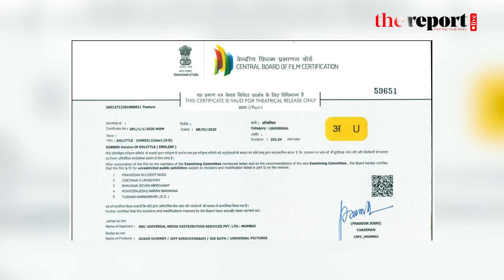ফের দীপিকার আবেদনময়ী দৃশ্যে সেন্সরের কাঁচি || Deepika Padukone || The Report.Live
দর্শক আগ্রহের কেন্দ্রবিদুতে থাকা হৃতিক রোশন ও দীপিকা পাডুকোনের সিনেমা ‘ফাইটার’ বিশ্বব্যাপী মুক্তি পেতে চলেছে আগামী ২৫ জানুয়ারি।

বিশ্বের সঙ্গে তাল মিলিয়ে একইদিনে বাংলাদেশেও মুক্তি পাবে এই সিনেমা। বিষয়টি নিশ্চিত করেছেন সিনেমাটির আমদানিকারক প্রতিষ্ঠান অ্যাকশন কাট এন্টারটেইনমেন্টের কর্ণধার ও পরিচালক অনন্য মামুন।

ফেসবুক স্ট্যাটাসে সিনেমাটির পোস্টার শেয়ার করে তিনি লিখেন, ‘একইদিনে বাংলাদেশে মুক্তি পাচ্ছে ফাইটার, টুডি ও থ্রিডি।’ সিনেমাটি মুক্তি পেলে প্রথমবার বাংলাদেশের দর্শকরা কোনো হিন্দি সিনেমা টুডি ও থ্রিডিতে একসঙ্গে উপভোগ করার সুযোগ পাবেন।

তবে বলিউডের ব্লকবাস্টার সিনেমা ‘পাঠান’ এর ‘বেশরম রং’ গানের তুমুল বিতর্কের পর এবার ‘ফাইটার’- সিনেমার আবেদনময়ী দৃশ্যে কাঁচি চালিয়েছে ভারতীয় সেন্সর বোর্ড।

বলিউড হাঙ্গামার প্রতিবেদন অনুযায়ী, কিছুদিন আগে ‘ফাইটার’ সিনেমার ‘ইশক জ্যায়সা কুচ’ গানটি মুক্তি পায়। গানটিতে বেশ খোলামেলা রূপে দেখা যায় অভিনেত্রী দীপিকা পাডুকোনকে।

বলিউড হাঙ্গামা জানিয়েছে, ‘ফাইটার’ সিনেমার চারটি দৃশ্য সংশোধন করতে বলেছে সেন্সর বোর্ড। ছবিটির অন্তরঙ্গ কয়েকটি দৃশ্যে সংশোধন করতে বলেছে। এ ছাড়া বিভিন্ন ভাষায় ধূমপান–বিরোধী কড়া বার্তা দিতেও বলেছে সেন্সর বোর্ড।
গত শুক্রবার প্রেক্ষাগৃহে মুক্তির অনুমতি দিয়েছে সেন্সর বোর্ড। সিদ্ধার্থ আনন্দ পরিচালিত সিনেমাটি ২ ঘণ্টা ৪৬ মিনিট দৈর্ঘ্যের হতে যাচ্ছে। ২৫ জানুয়ারি ভারতের প্রজাতন্ত্র দিবসে প্রেক্ষাগৃহে মুক্তি পাবে সিনেমাটি। একই দিনে বাংলাদেশেও মুক্তি পাবে ‘ফাইটার’।

অ্যারিয়াল অ্যাকশনধর্মী সিনেমাটিতে প্রথমবারের মতো জুটি বেঁধেছেন হৃতিক রোশন ও দীপিকা পাড়ুকোন। সিদ্ধার্থ আনন্দ পরিচালিত এ ছবিটির গুরুত্বপূর্ণ চরিত্রে দেখা যাবে অনিল কাপুরকে।